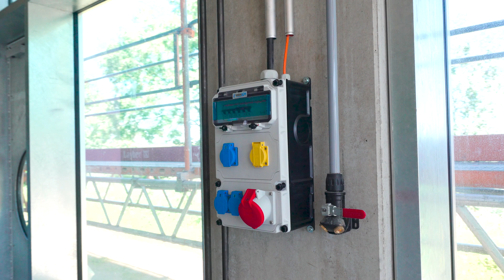Wendelstein Werkstätten: Bautagebuch #22: Installation der Elektrotechnik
Die Wendelstein Werkstätten bauen eine neue Werkstatt. Voraussichtlich bis zum Frühjahr 2024 werden im neuen Industriegebiet „Am Oberfeld“ südlich von Rosenheim die neuen Räumlichkeiten bezogen: 120 Arbeitsplätze für Menschen mit Behinderung und eine Förderstätte für 24 Menschen mit schwerst-mehrfachen Behinderungen.